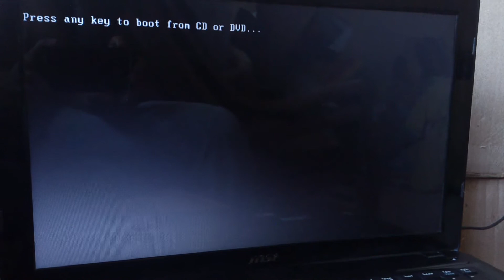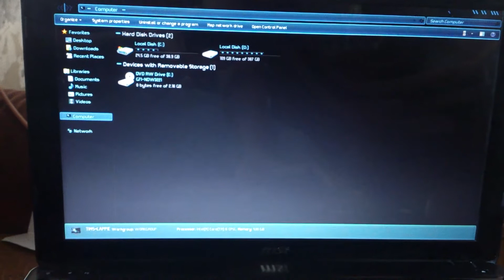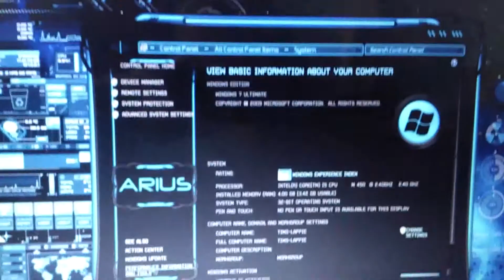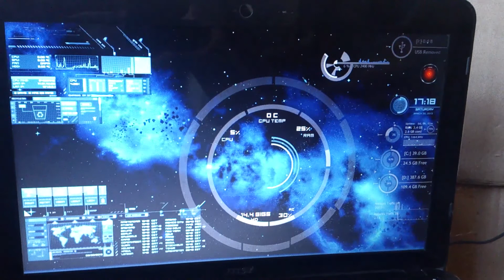CusTom ModiFied Windows 7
hi friends This is my Custom modified Windows 7  Os